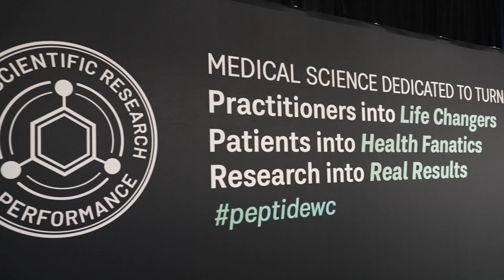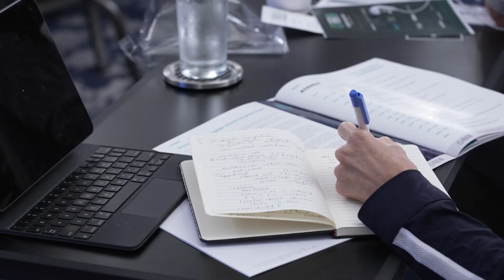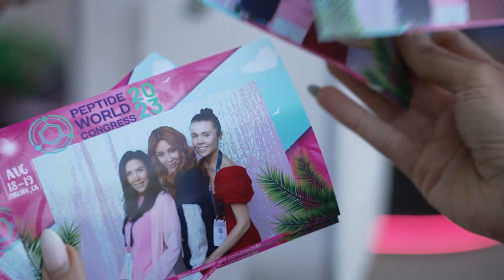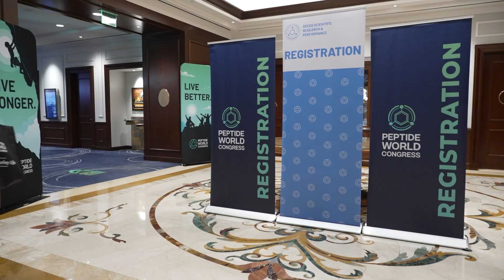SSRP Peptide World Congress 2023 Malibu Wellness Weekend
Words cannot begin to express our gratitude for everyone who made this year's Peptide World Congress the best one yet.

Our annual Peptide World Congress has become the unquestioned go-to event for the brightest minds. Witnessing this community's collective progress continues to humble us. The unique and supportive atmosphere at our meetings makes one thing very clear: Better patient outcomes are possible, and we are achieving them, together.

To our Faculty and Speakers: you work so diligently to present the most thorough, intensive, and applicable information. Each one of you deserves recognition for being the inspirations and thought-leaders that you are. You have our eternal thanks, this event isn't possible without you!

To our Fellows and SSRP Members: your dedication to your patients, your passion for knowledge, and your insatiable curiosity continues to inspire everything that we do. Year after year, you support us and energize this event. Thanks for allowing us to take this journey with you.

To our Trusted Partners: your relentless pursuit of the truth makes each one of you pioneers in your own right, and everything that you contribute to our community is crucial in making sure we can apply the most up-to-date protocols of patient care. Thank you.

Last but not least, Dr. Seeds: our true north star.. Your integrity and cultivation of a robust, open-minded scientific culture permeates each event, establishes our values, and guides every decision. Thank you for galvanizing both peptide therapies and this entire field of Cellular Medicine.

See you all next year, in Las Vegas!

Follow Dr. Seeds!